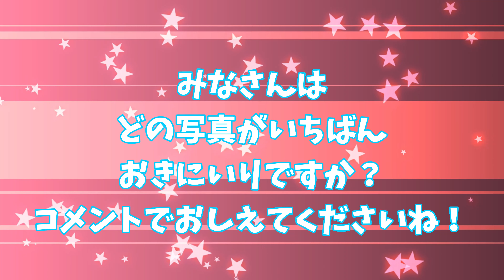【スタジオ撮影】みなさんのお気に入りの写真をおしえてください★【まりちゃんいずちゃんチャンネル】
【効果音、BGM】
ポットサウンド